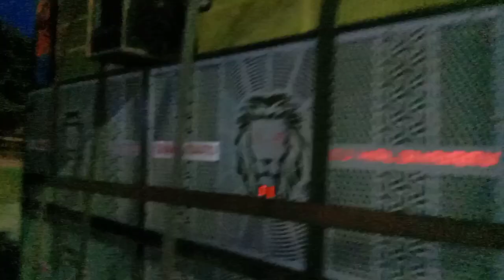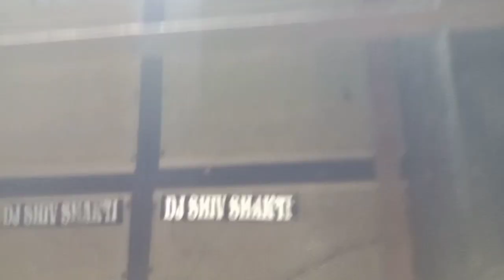Dj Aditya Vs All Dj Competition 😱 || सबको अपना पावर 💪 दिखा दिया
Location - Telmacho Bridge (Damodar)